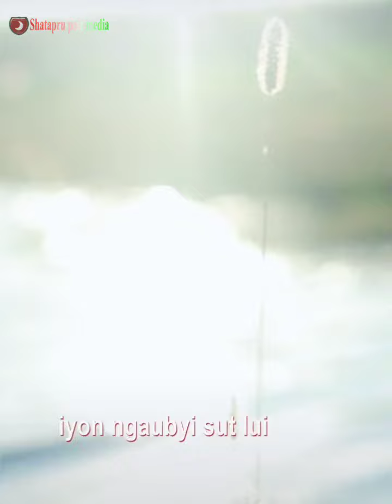𝑫𝒗𝒖𝒅𝒗𝒂𝒑 𝒎𝒚𝒊𝒘𝒆 𝒛𝒐 (Jinghpo Zaiwa Song)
𝑫𝒗𝒖𝒅𝒗𝒂𝒑 𝒎𝒚𝒊𝒘𝒆 𝒛𝒐

༺𝑍𝑎𝑖𝑤𝑎 𝑚𝑎𝒉𝑘𝑎𝑤𝑛 𝑏𝑎𝑖 𝑚𝑎𝑑𝑎𝑡 𝑦𝑢 𝑔𝑎 𝑖༻ 🤗